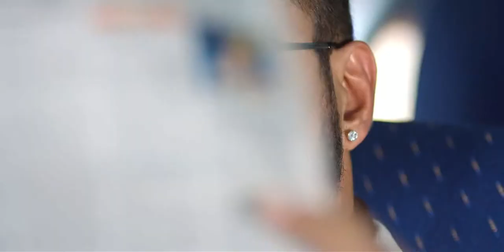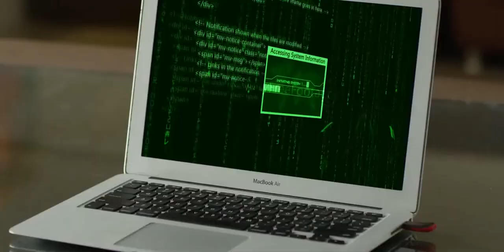Woodpecker 2020 Indian Romance Season 1 | Parag Tyagi | Releasing On 14th Aug 2020